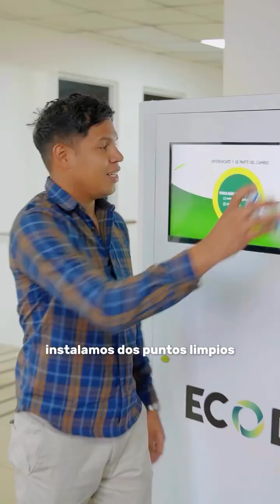Los primeros 100 días de trabajo de la Alcaldesa Irma Hernández